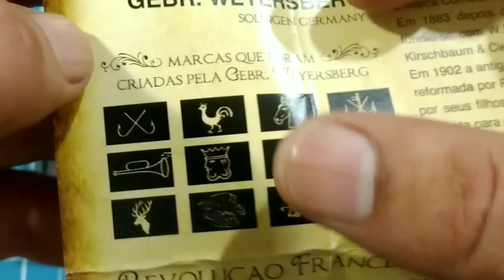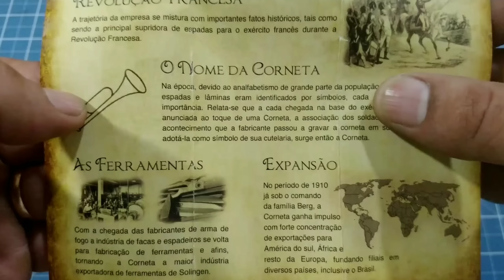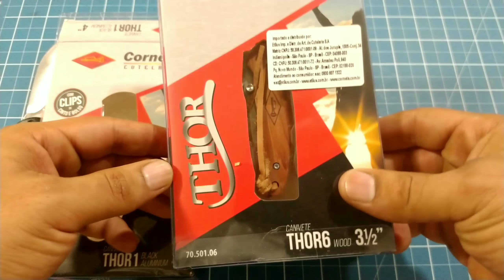CANIVETE THOR1 CUTELARIA CORNETA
LINK SHOPEE
Canivete Thor1